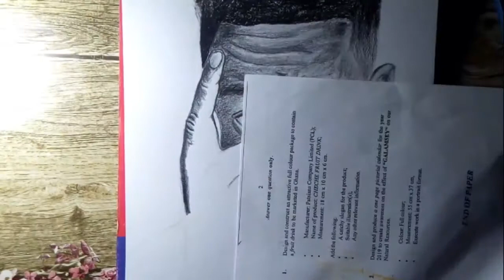Portrait Drawing of Sarkodie | Speed Art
Hi guys, I just make portrait drawing of Sarkodie in speed art. I'm a fum of rapperhoilc in Ghana. Sarkodie is the most popular and best rapper in Ghana. So I took time and made this piece of art. The actual length of the whole video is 2 hours but because I don't want my audience to stay bored, I speed the video up.

On my channel, I make video on grahpite pencil drawing in portrait form. I have other drawing tutorials too. So grab sometime and watch all the graphite drawin artwork on my playlist